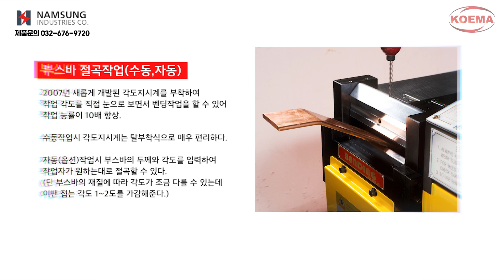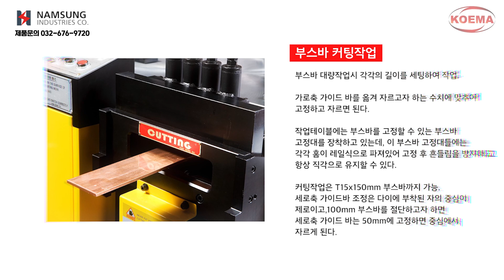K ELECTRIC Online Exhibition NAMSUNG INDUSTRIES Videos Kor